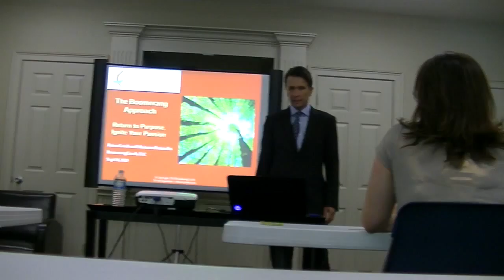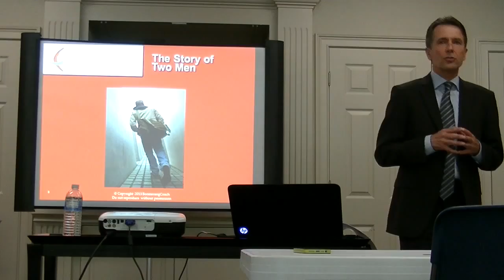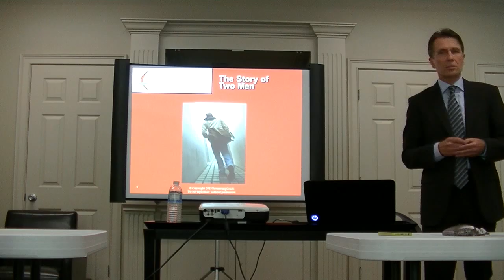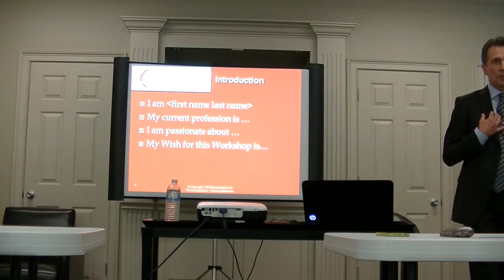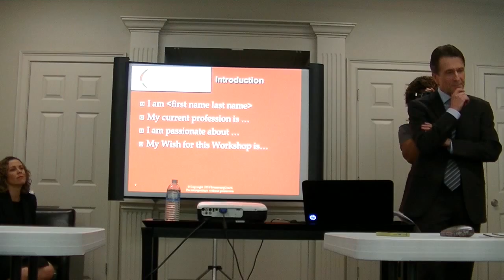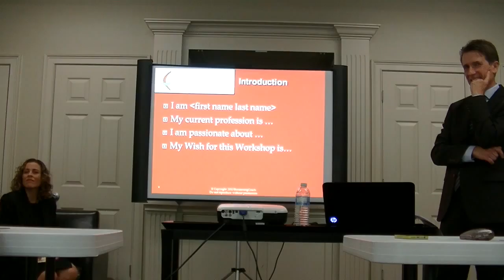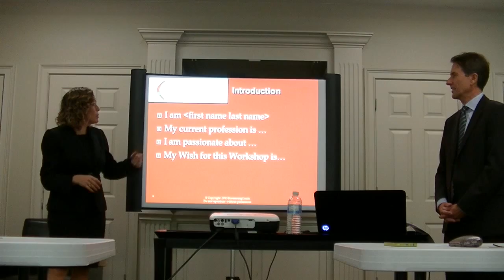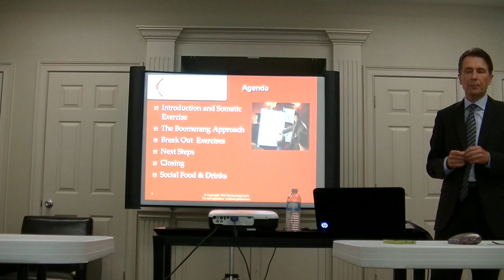Workshop Reiner 6